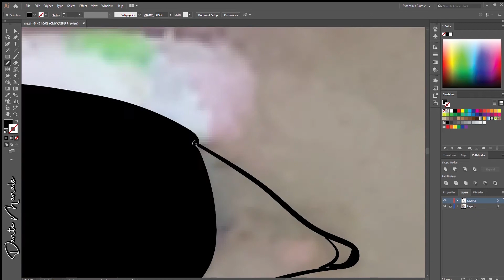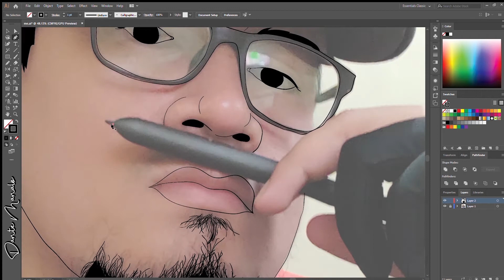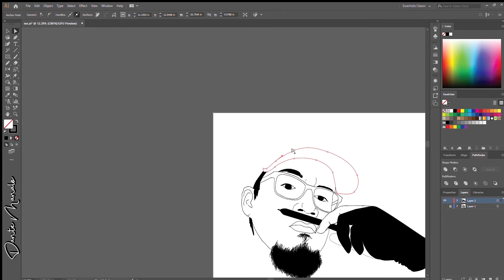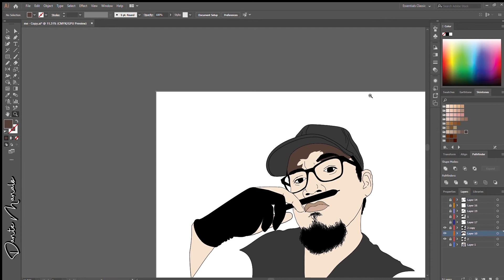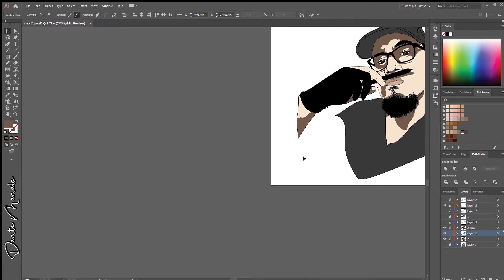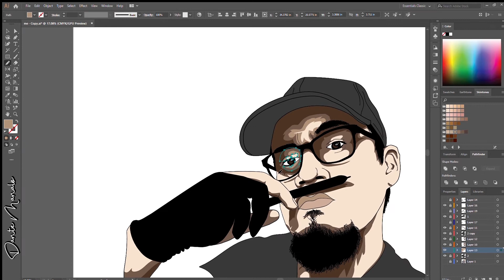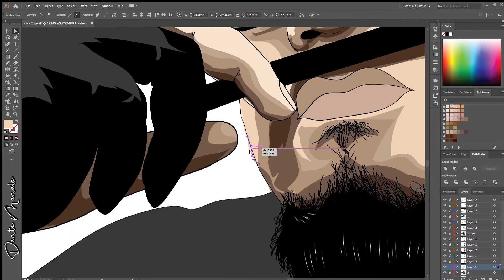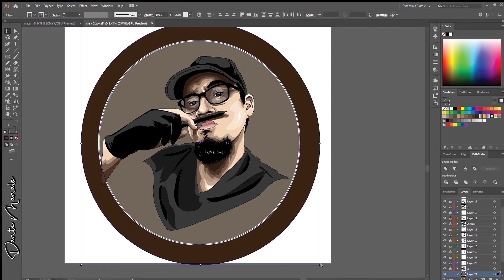Adobe Illustrator (Vector Cartoon - Speed Art) | Turning Myself into a Vector Art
Trying a different kind of video content since Covid-19 is still out there.

Inspired by CHIWORLD1234